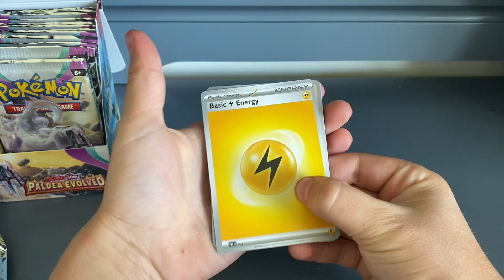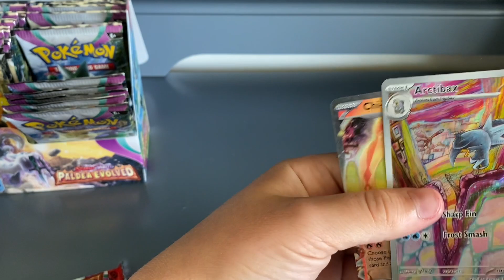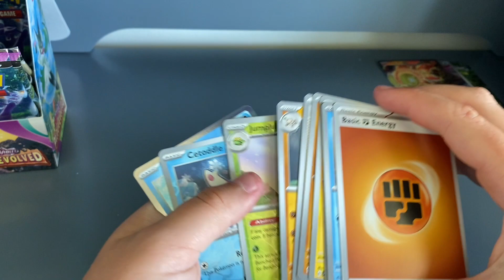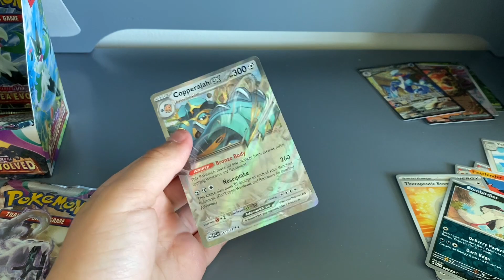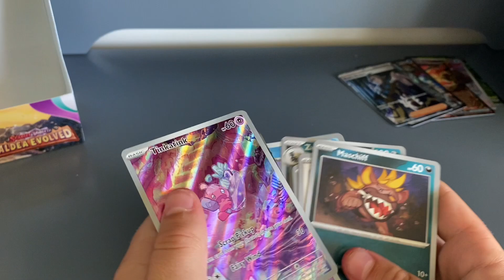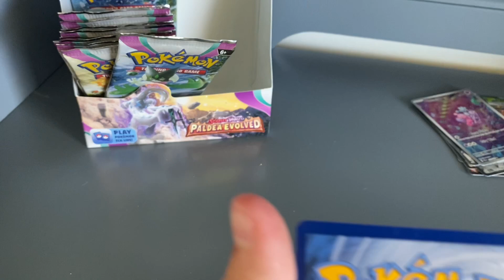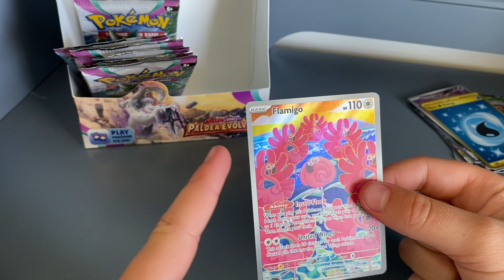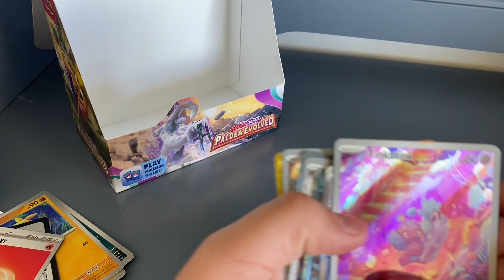Opening another Paldea box￼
The prices are tinkatink fullart-$4 water energy secret-$11 flamigo fullart-$4 meowscarada ex fullart-$5 pikachu ex-$1 forrtress ex-$1 arctibax fullart-$4 chi-yu ex-$1 quaquaval ex fullart-$10 copperajah ex-$0.60 boss’s orders fullart-$8